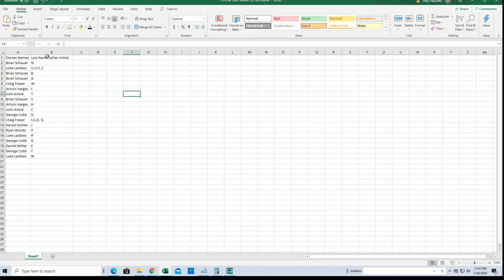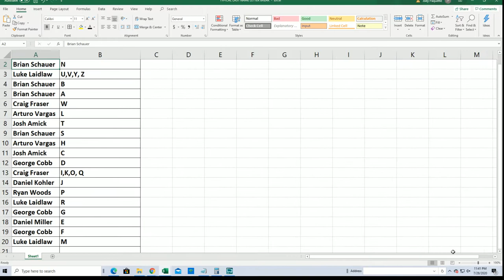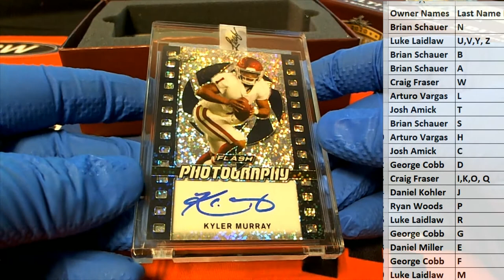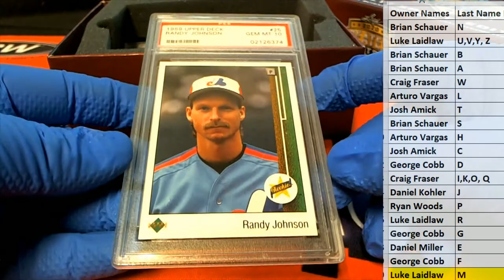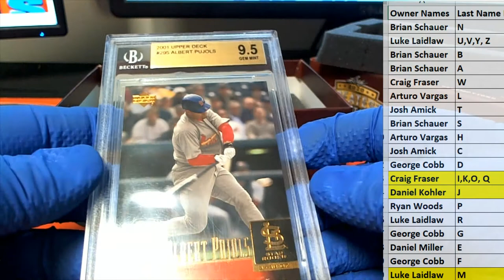2020 Leaf Greatest Hits ID 20GREATEST105